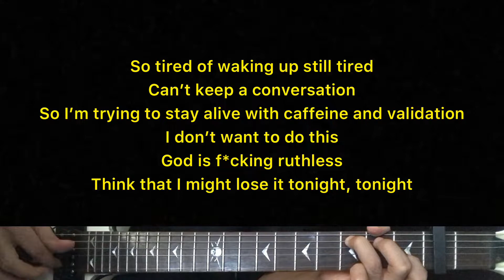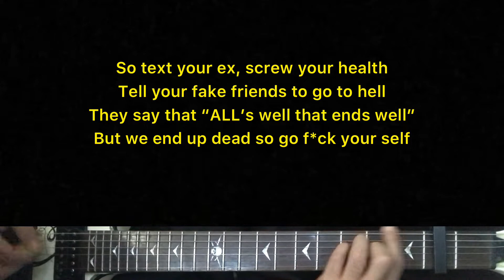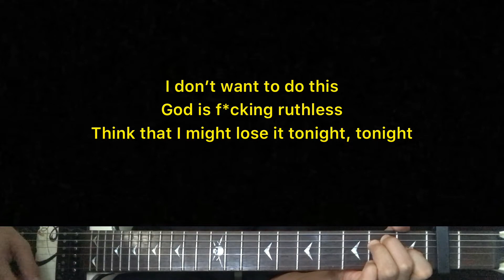Leah Kate - Life Sux | Karaoke Guitar Instrumental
Artist - Leah Kate
Leah Kate (Title) Life Sux